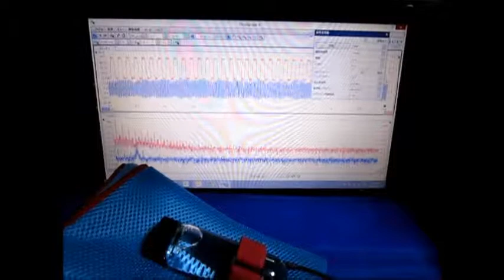ガラス容器内の液体を伝搬する超音波実験 Ultrasound ‹measurement and analysis›